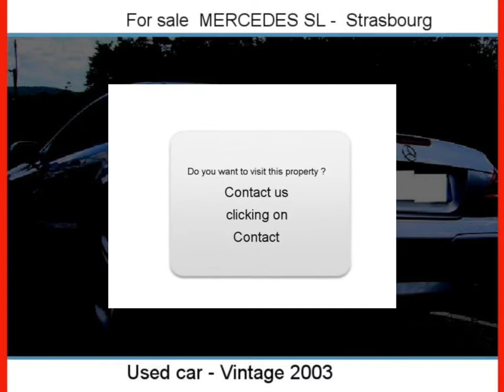Sale one MERCEDES SL Strasbourg Bas-Rhin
For sale at  Strasbourg  Used car MERCEDES SL of 70000 Km.
used motors Autoenvideo : Sale one MERCEDES SL  Strasbourg  Bas-Rhin